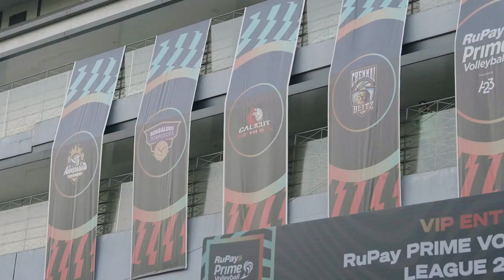Calicut Heroes vs Chennai Blitz | Story of the Match | RuPay PVL Powered by A23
1️⃣st PVL2023 match of the Kochi leg, and it was a humdinger 👌

This is how CHvCB panned out last night 🤩📹

Watch RuPayPrimeVolley LIVE and exclusively on Sony Ten 1 (English), Sony Ten 2 (Malayalam), Sony Ten 3 (Hindi) and Sony Ten 4 (Tamil and Telugu) and Sony LIV from 4th February, 2023 to 5th March 2023.